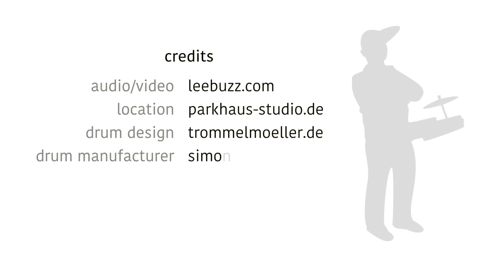bummklack & combocombo // sex machine // drum solo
das bummklack im einsatz mit combocombo

sex machine // drum solo

jörg wippich / sax
thorsten praest / guit
martin furmann / bass

credits

// design: marcus möller // recorded mit drei neumann mikrophonen, keine weitere audiobearbeitung (ausser limiter). aufgenommen in den räumen des parkhausstudio köln // audio & video: freddie lubitz // trommelbauer: kai simonsen // band: combocombo jörg wippich / sx, thorsten praest / guit, martin furmann / bass // bummklack guy design: dietgard rau